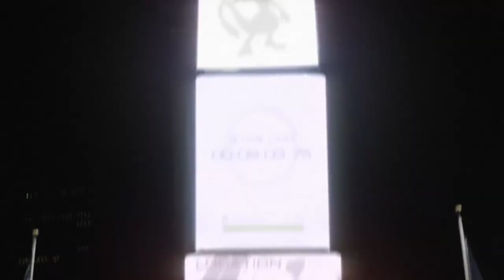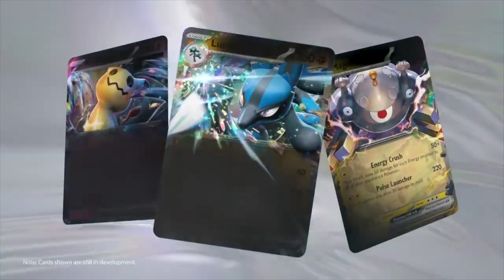Pokemon Tribute (Celestial by Ed Sheeran)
I've been playing Pokemon throughout my childhood so I decided to make a tribute for the franchise.

Song - Celestial by Ed Sheeran